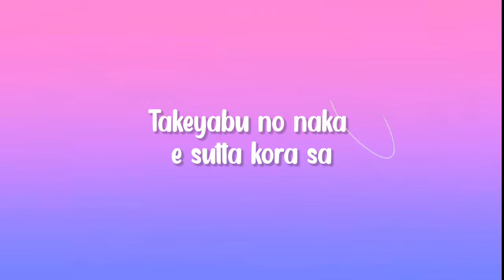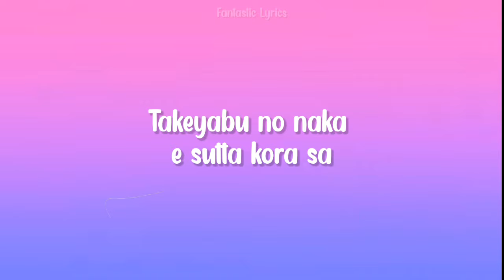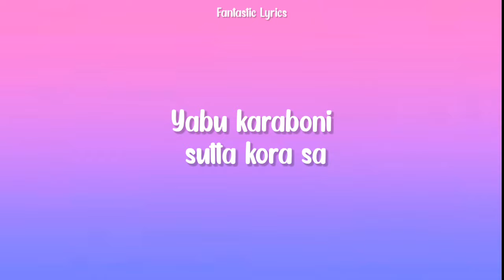Yabure Kabure (Lyrics) - Nyanpasu | ya bure ya bure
❤Lyrics :- Yabure Kabure😍

Mondaishuu de kitaa
Shinkansen gokkou
Suttokoton suttokoton
Suttoko ton ton toon
Nyan! Nyanpasu!! (Hai)

Yabure kabure no yabuisha ga
Takeyabu no naka e sutta kora sa
Yabu karaboni sutta kora sa
Yabureta raburetaa motte
Sutta kora sa (Hai)

Yabu karabooni sutta kora sa
Yabureta raburetaa motte
Sutta kora sa

Yabureta raburetaa motte
Sutta kora sa

Yabureta raburetaa motte
Sutta kora sa

Yabureta raburetaa motte
Sutta kora sa

Yabureta raburetaa motte
Sutta kora sa

Yabureta raburetaa motte
Sutta kora sa